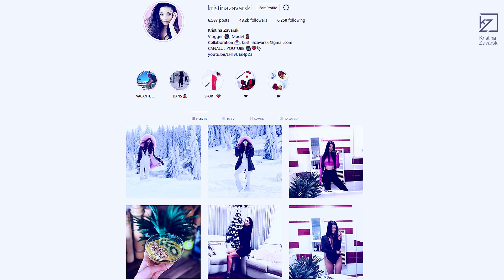ANTRENAMENT FULL BODY/PARTEA II / ANTRENAMENT ACASA/ Total Body Workout [HD]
Este ultimul antrenament din maraton.
Vreau sa va multumesc din suflet ca toata aceasta saptamana ati fost alaturi de mine si v-ati antrenat impreuna cu mine.

M-am bucurat enorm sa fac acest maraton pentru voi :)
Urmeaza si alte maratoane!

Va pup si ne vedem in curand!